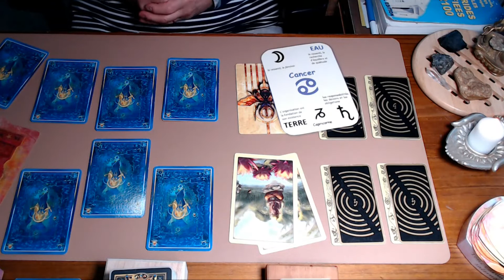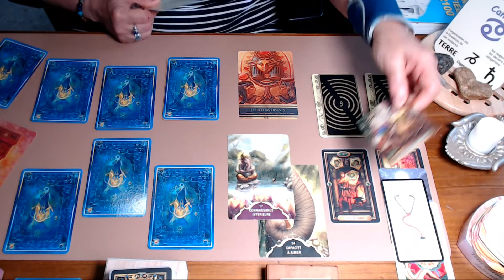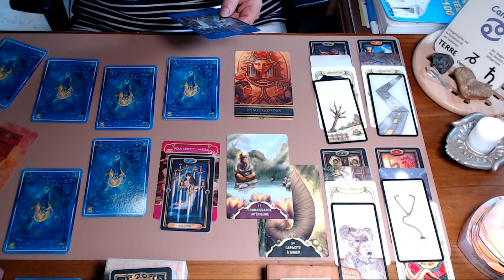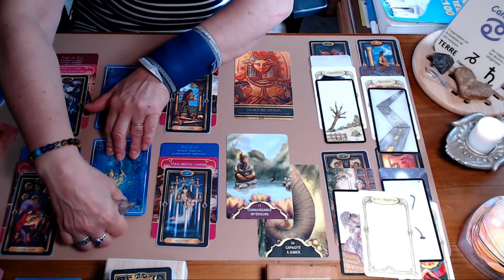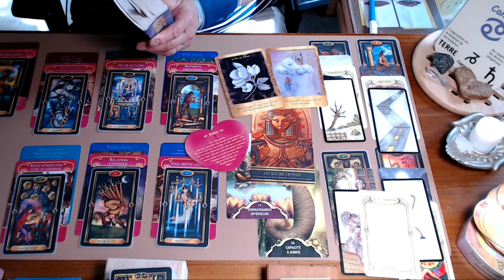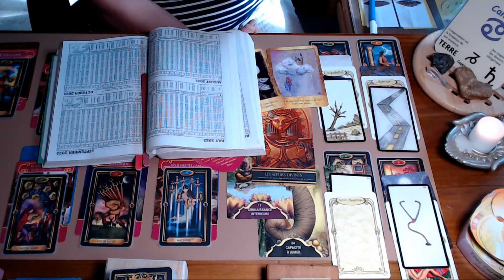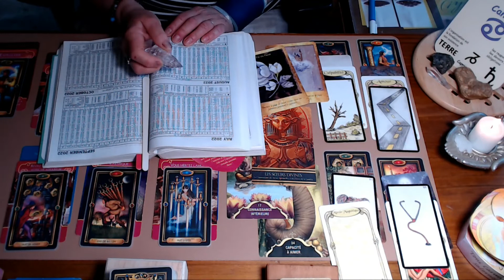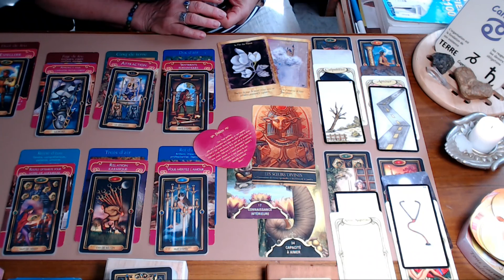CANCER ~ Août/Septembre 2022 ~ " LA FIN DU PASSE " Faites-vous confiance, ça va bien se passer !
Bonjour, bonjour, 😊🙏 Et contente de vous retrouver !

Oui je sais… tout a été beaucoup plus long que prévu…. Mais me revoici et j’en suis ravie.🥳
Alors tout d’abord… bienvenue à tous ! 😊🙏
En premier lieu, Merci mille fois d’avoir pris de mes nouvelles cela m’a fait énormément plaisir, j’ai beaucoup apprécié votre gentillesse 😍
Pour tout vous dire, l’accident est derrière moi et l’avancée des travaux m’a enfin permis d’ouvrir mes cartons.
Et donc me revoilou !🤩
A tous ceux qui se sont désabonnés … Vous m’en voyez vraiment navrée  mais voyez-vous moi aussi j’ai des soucis et une vie ! Bref je suis humaine pas virtuelle
Cela étant dit…
A tous les nouveaux abonnés soyez les bienvenus et n’hésitez pas à partager ma chaîne avec ceux que cela intéresse
En ce qui concerne mes guidances et au vu de ce qui vient de se passer…. J’ai décidé de les faire pour deux mois avec une analyse par quinzaine.
Ne vous inquiétez pas, elles seront toujours avec le même contenu : messages des oracles, tarots et analyses astrologiques. Et je vais donc commencer ce nouveau cycle avec Août et Septembre.
Nous allons donc prendre connaissance de la météo énergétique de ces deux mois avec lesquels j’espère vous aider à adopter un autre regard et surtout à positiver.
Vous attirez à vous ce que vous êtes et ce que vous pensez. Alors restez confiant et positif
Comme toujours, je vous rappelle que ce tirage n’est pas personnalisé.
N’oubliez pas que vous êtes maître de vos choix, que vos décisions vous appartiennent. Les guidances ne vous donnent pas de réponses, elles sont là pour vous aider à changer votre regard sur les évènements pour mieux les appréhender.
Sinon… Je prends toujours les cartes sans connaître le bénéficiaire et je remercie mes guides de bien vouloir vous transmettre un message.
Alors découvrons ensemble pour quel signe sera-ce tirage …   Allons-y